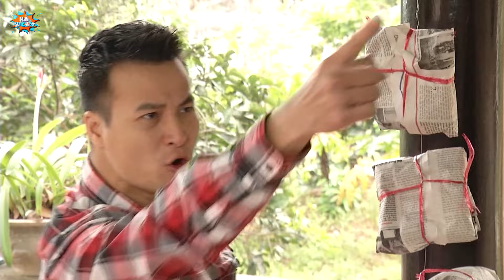Hài Đặc Biệt 2024 | CÔ VỢ KHÓ TÍNH | Xả Xì Chét | Phim Hài Hay Nhất 2024 | Tổng Hợp Phim Hay